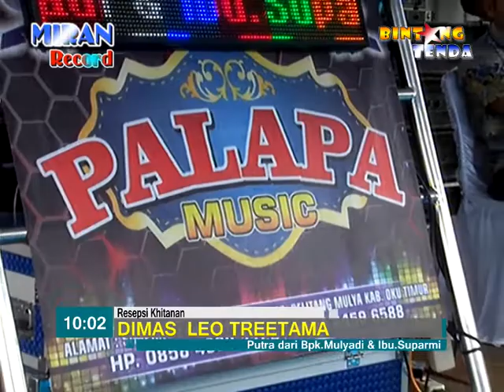PALAPA MUSIC live di karang manik